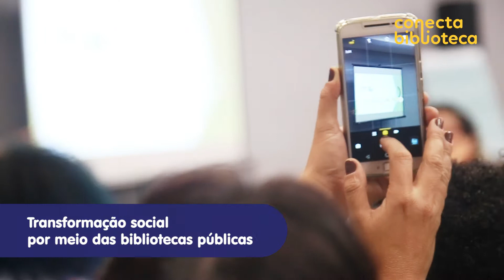O que rolou no II Encontro Nacional Conecta Biblioteca?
Bibliotecas transformadoras: esse é nosso propósito comum, que reforçarmos durante esses 5 dias do II Encontro Nacional Conecta Biblioteca.

Recebemos cerca de 200 profissionais de bibliotecas de todas as regiões do país para muita troca de conhecimento e aprendizagem para dar início à nova programação para esses espaços! Também estiveram conosco 22 coordenadores dos sistemas estaduais de bibliotecas públicas.

Crédito: Divulgação/ Recode